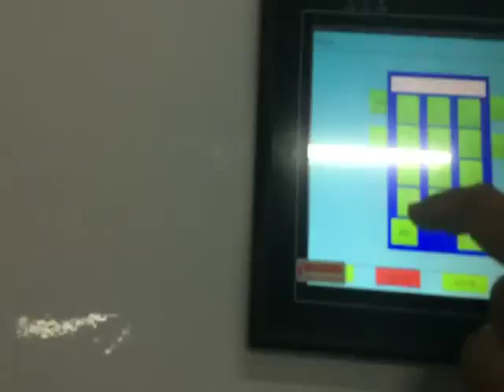coffee beans color sorter/coffee bean color sortex/coffee beans sorting machine